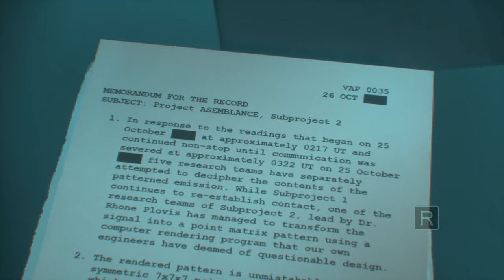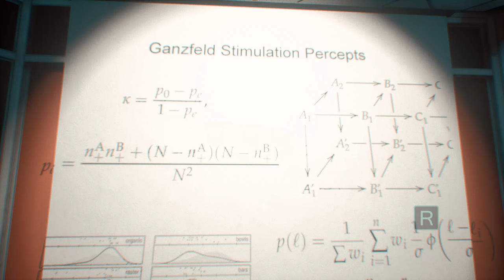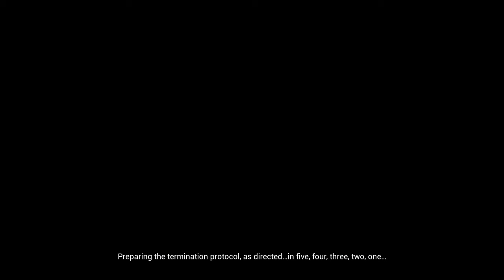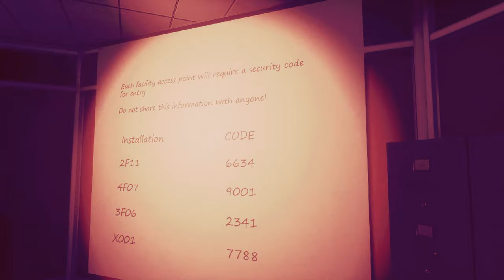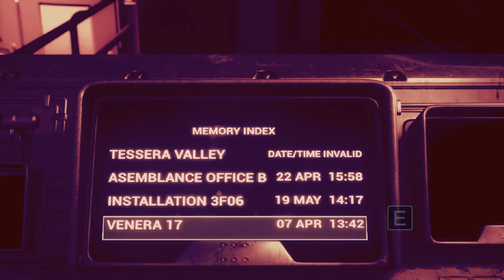Asemblance: Oversight (Ep. 2 – 3F06)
Welcome to my playthrough of Asemblance: Oversight, a sci-fi puzzle adventure game. Join me as we explore the fractured memories inside technology we weren’t ready to use.

As well as on PS4, XBox One, and Switch.